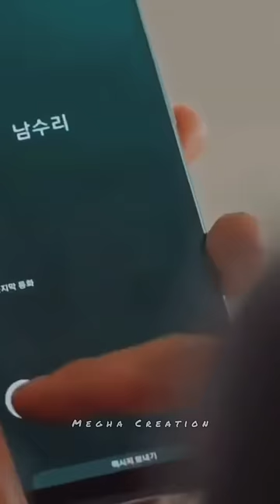The Bride of Water God whatsapp status | full screen | Korean whatsapp status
*Please Create Your Own Content 🙏🙏🙏*